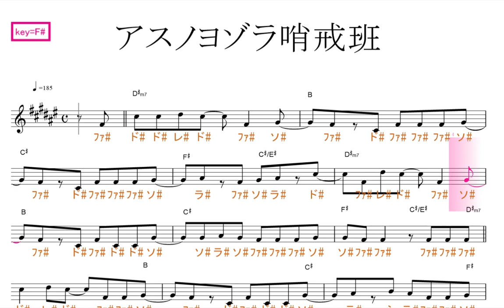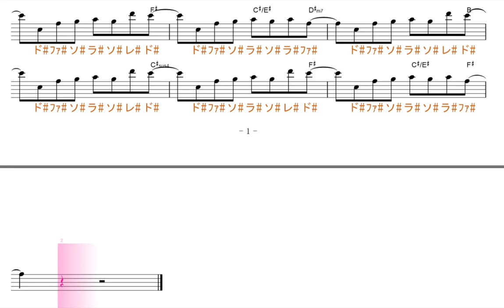アスノヨゾラ哨戒班 key=F# 固定ド読み／ドレミで歌う楽譜【コード付き】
この動画は、key=F#の固定ド読みです。基本、が、ファ・ド・ソ・レ・ラ・ミが#します。

使用方法；
１、まずは、流し聴きしてみて下さい。
２、可能なら、本物のオーディオ推奨。
３、速度調節します。youtube 動画は、音程を変えずに、速度を変えることが出来ます。画面右下の設定、再生速度とあり、選べるようになっています。
４、何度か、聞いているだけで、自然と覚えて、音名が、時々でも浮かぶようになって来ます。寝ながら、ループ再生しておいても、効果あります。
５、余裕があれば声も出してみましょう。正しい言葉・文字でなくて構いません。分からない部分は、唸るような感じで。
６、音楽教室の教材などにも最適です。ご活用下さい。
７、他にも、様々な活用法が考えられると思います。